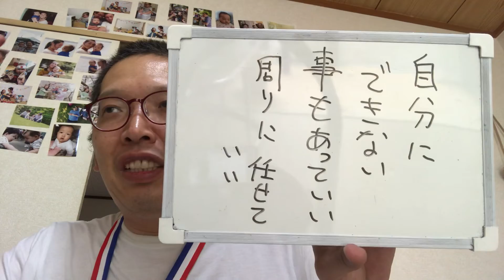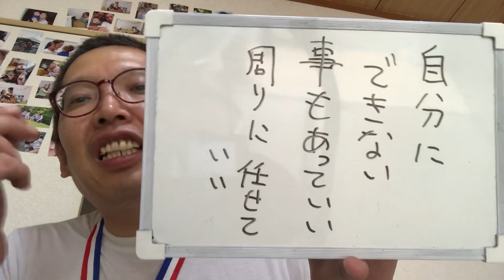心と身体は繋がっている